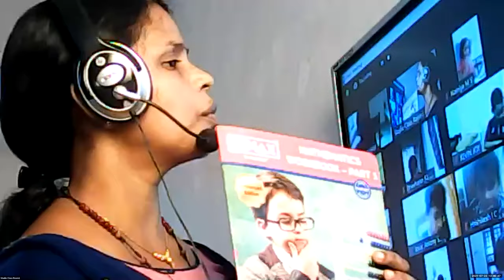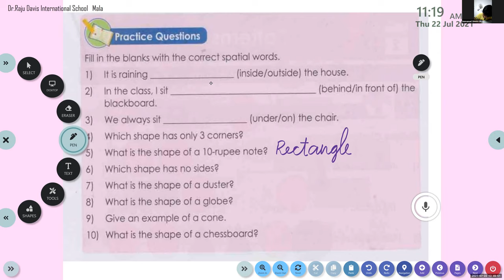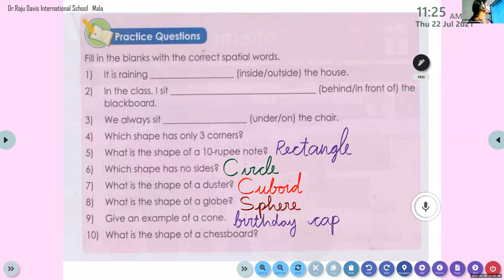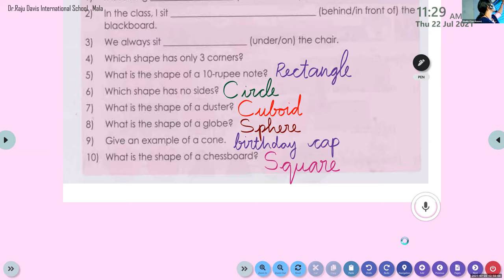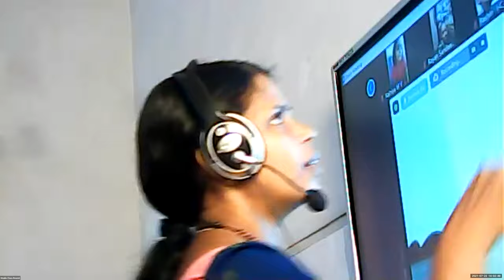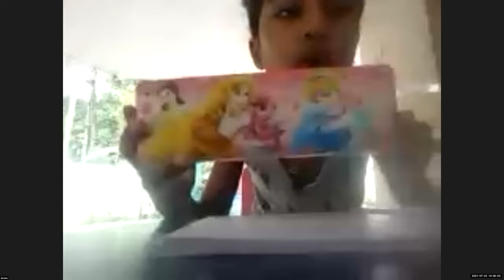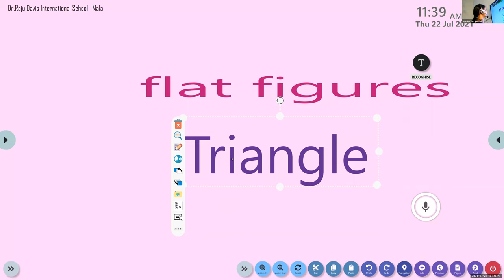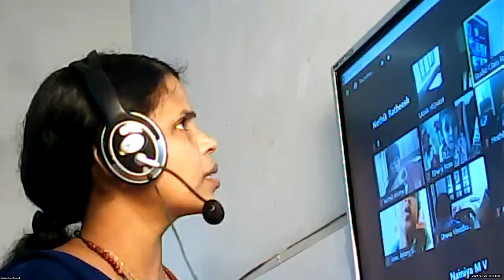Dr.Raju Davis International School | CLASS 1 MATHS | 22-07-2021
CLASS 1  MATHS  CHAPTER 1, SHAPES   DISCUSSION OF WORKBOOK EXERCISE